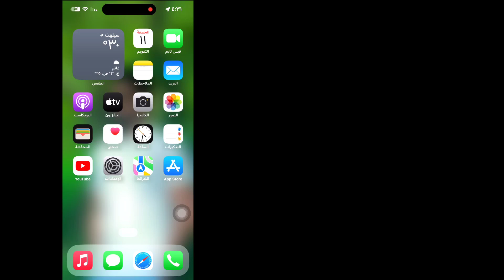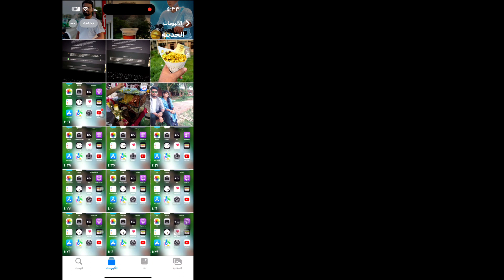استرجاع الصور المحذوفة من الايفون | استرجع الصور ومقاطع الفيديو المحذوفة على iPhone 2023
إذا كنت تبحث عن مقطع فيديو حول كيفية استرداد الصور المحذوفة على iPhone ، فهذه هي!
سأوضح لك في هذا الفيديو كيفية استرداد الصور المحذوفة من iphone. تأكد من مشاهدة الفيديو حتى النهاية.
سوف تتعلم استعادة الصور المحذوفة على الايفون. هذا سهل وبسيط للقيام به من هاتفك.

🔍 استفساراتك حول كيفية استعادة الصور المحذوفة من iPhone:
كيفية استعادة الصور المحذوفة من الايفون بدون نسخ احتياطي
استعادة الصور المحذوفة نهائيًا من iphone
استعادة البيانات المحذوفة من iphone
استعادة الصور المحذوفة من الايفون مجانا
استعادة البيانات المحذوفة نهائيًا على iphone
استعادة البيانات المحذوفة على الايفون بدون نسخ احتياطي
استعادة الصور المحذوفة على الايفون
استعادة البيانات من جهاز iOS

💭 هل لديك سؤال حول هذا البرنامج التعليمي؟ اكتب لي تعليقاً في الأسفل!